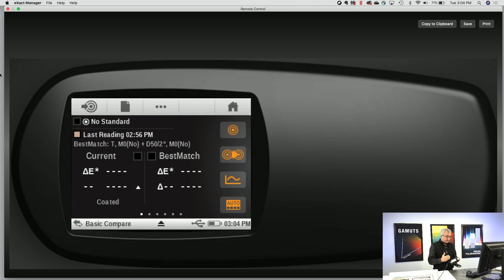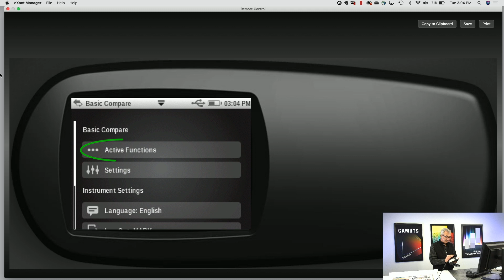Customizing User Profile Settings On The X-Rite eXact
X-Rite Solution Architect, Mark Gundlach, demonstrates how easy it is to customize a tool for a user profile on the eXact.